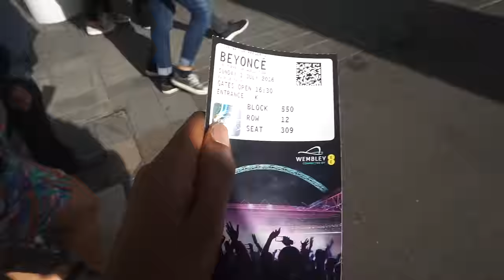GET IN FORMATION!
PREVIOUS VIDEOS

SNAPCHAT ‣ SimiAllsmiles

MUSIC ▹

Animation & Intro Music ▹

CAMERA ▹
‣ SONY A5100